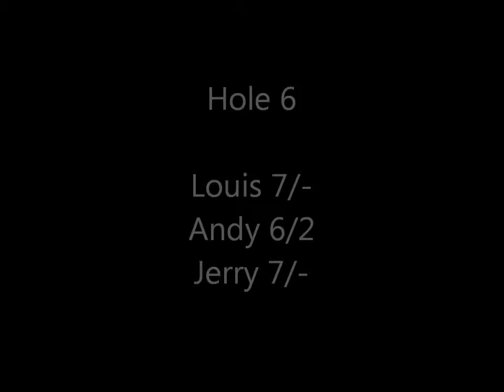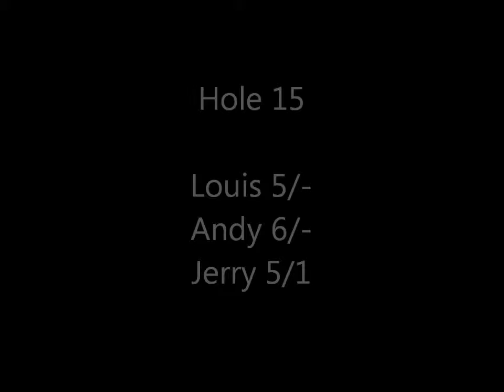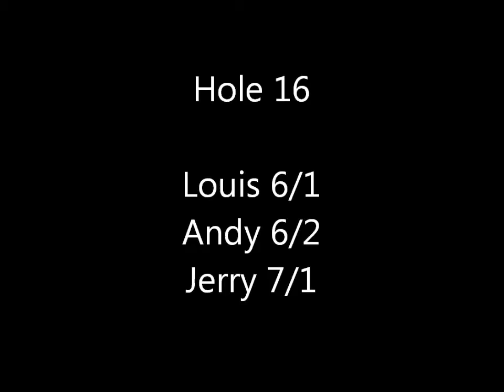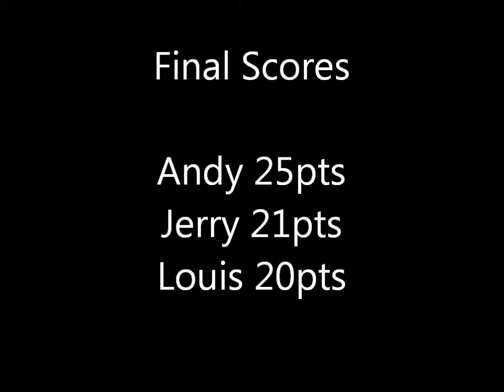Andy, Jerry & Louis play Dainton Park 10/04/16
Three guys playing Dainton Park after a night on the beer.

Audio not too clever because of the wind!!